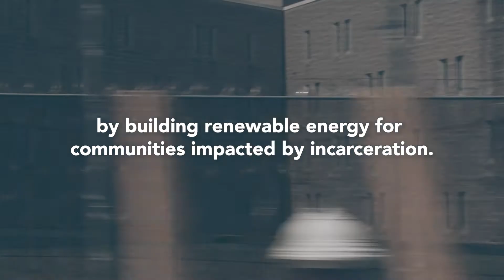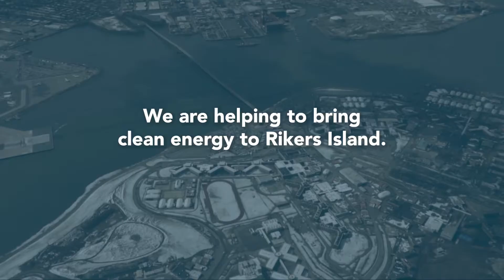BlocPower's Civilian Climate Corps: Rikers Island Solar Install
BlocPower's Civilian Climate Corps is training the climate tech workforce of the future, providing pathways to economic opportunity for over 1,000 New Yorkers from frontline communities.